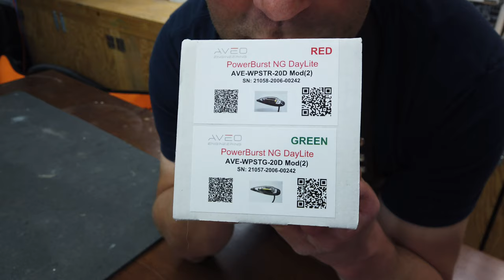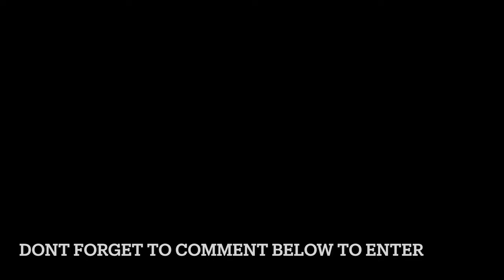LETS UPGRADE OUR DIAMOND and a Giveaway!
We have 7 flights on the Aviation Design Diamond.  Lets Upgrade Our Diamond!  Additionally watch carefully in the video and follow the instructions to enter the giveaway for a set of Skycandy Landing Lights with a Digital Switch!

1. Watch the Video!
3. COMMENT ON THIS VIDEO!  Winner will be picked from the comments.
4.
5. Winner will be announced on the facebook page MAY 4, 2021 at 6pm MTN on Facebook Live.

Check back often for future changes/updates on the Site!